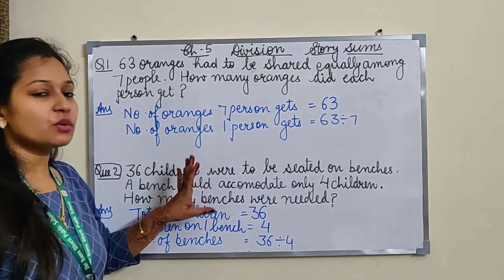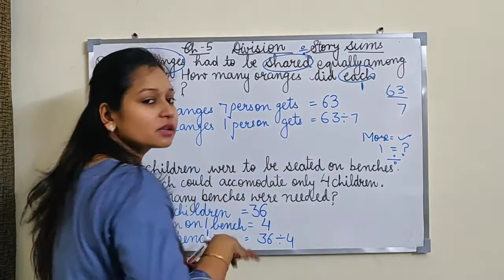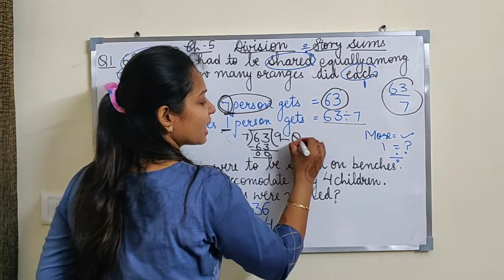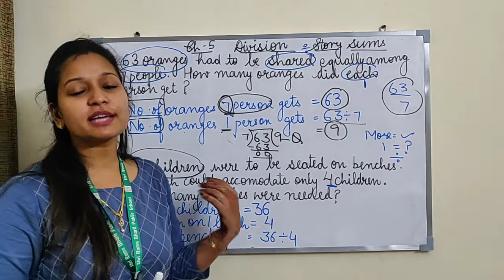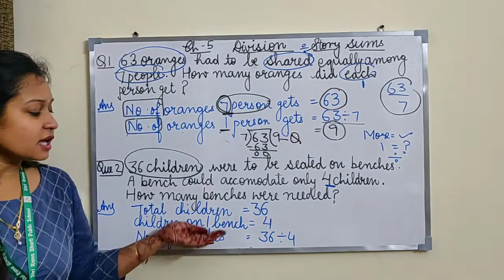3rd - Maths - 25.07.2020 - Chapter - 5 Division ( Part - 5 )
Story Sums